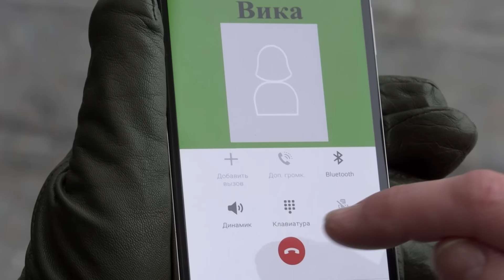СБОРНИК СЕРИЙ 2022- Понять.Простить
00:00 Семья
К Анне Субботиной переезжает жить ее жених Игорь Птицын с сыном Сашей. Но 16-летняя дочь Анны Юля, пытаясь расстроить будущую свадьбу, постоянно третирует своего ровесника Сашу. Анна угрожает дочери, что она поедет жить к отцу-алкоголику. Ультиматум срабатывает: Юля и Саша мирятся. Но ситуация выходит из-под контроля – дружба Юли с Сашей перерастает в секс. Анна решает выгнать из квартиры Игоря и Сашу, чтобы оградить дочь от постоянного контакта с Сашей, но в последний момент Анна все-таки не даёт им уйти. Это оказывается роковой ошибкой. Удастся ли Анне найти общий язык с дочерью? Сможет ли Анна построить нормальную семью с любимым человеком?

24:28 Рогоносец
Дмитрий с детьми решил встретить с работы жену Елену. И увидел ее с другим мужчиной. Дмитрий знал о том, что жена ему изменяет и закрывал на это глаза. Но ради детей попросил ее прекратить. Елена пообещала ему исправиться. Все шло прекрасно, пока Дмитрий случайно не встретил бывшего однокурсника. Тот не знал, что Дмитрий и Елена женаты, и проболтался, что Елена – с недавних пор его любовница. Узнав об очередной измене жены, Дмитрий объявил ей о разводе и заявил, что дети останутся с ним. Елена не возражала, и ушла от Дмитрия. Соседка Дмитрия, Надежда поддержала его в трудный момент. Постепенно Надежда и Дмитрий стали жить как семья, и решили пожениться. Дети Дмитрия были очень этому рады. В тот день, когда Дмитрий и Надежда собирались подать заявление в ЗАГС на пороге появилась беременная Елена. И сообщила, что возвращается к Дмитрию….

48:55 Срочная командировка
Утром Виктор посыпается в чужой постели.  Ничего не помнит, на телефоне куча пропущенных вызовов от жены. Голова трещит. Незнакомая женщина по имени Оля предлагает ему кофе…
Виктор с трудом вспоминает, что накануне сильно поссорился с женой. Из-за того, что она, не  посоветовавшись с ним, перевезла к ним жить тещу с переломом ноги. Слово за слово – ушел, напился, познакомился с первой встречной - Олей, и провел с ней ночь, представившись командировочным из Пензы.
Виктора мучает совесть. Он идет к жене, но та не пускает домой. Говорит – иди туда, где был. Виктор идет обратно к Оле, и живет у нее неделю под видом командировочного. Но потом мирится с женой, и, сказав Оле, что командировка окончена, возвращается домой.  Дома больная теща и настоящий ад. Жена решает нанять сиделку. И вскоре на пороге дома Виктора появляется … Оля. Жена сообщает, что это  - сиделка тещи, которую она нашла совершенно случайно...

01:13:15 Неблагодарная
Марина растила дочь своей сестры Светланы - Вику с раннего возраста. Родная мать попросту отказалась от нее. Марина и ее муж Дмитрий делали всё возможное, чтобы девушка росла счастливой, но по достижении совершеннолетия, Вика стала ссориться с приемными родителями. В этот сложный период появляется Светлана и подкупает внимание девушки дорогими подарками. Любые попытки Марины вернуть любовь Вики только усугубляют положение.